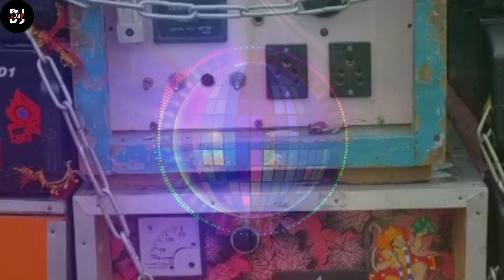বাপি সাউন্ড 😎এর নিউ ডায়লগ 😮দিয়ে মিক্সিং😮 গান👿